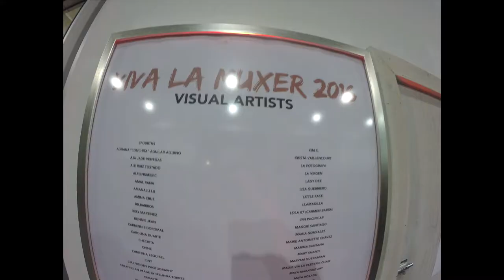Viva La Muxer / Art + Music + Herstory (GoPro)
[Video by Veronica Amaya}

Viva La Muxer
Music | Art | Herstory
Saturday, March 5, 2016, 6PM - 11PM

Viva La Muxer is a celebration of International Women's Day, an art and musical festival, and a benefit event for Las Fotos Project, a photography space for teenage girls. Viva La Muxer features an all women line-up of visual artists, musicians, and spoken word performers with resource booths, food vendors, and art workshops.

Metabolic Studio
Ford
Deutsch Inc.
Office of Supervisor Hilda L. Solis
GoPro
Goldstein Law Office
The Cochran Firm California
Werkartz
Guiza & Co. Real Estate
Masa of Echo Park
Office of Councilmember Gil Cedillo
Summer Art Academy Art Camp
Alston Byrd Law Firm
East LA Women’s Center
AltaMed

Friends who helped spread the word:
Telemundo 52
LA Weekly
LA TV
EnClave LA
@RayRayMoore from @ParachuteTV1, Periscope

Jack Daniels Honey
St. Moth Brewery
Sino Tequila
San Antonio Winery
Casa Mexico Tequila
Redbull
Jarritos

Delicious food and drinks by:
Checa Gourmet
Creme Caramel LA
Pupusas Paty y Fabi
Todo Verde

Live mariachi performance by: La Victoria
Jump rope performance by: Foothill Force Jump Rope Team
Contemporary dance performance by: MashUp Contemporary Dance Company
Stilt walking by: Shakti Circus

Spinning on the 1s and 2s:
Gingee
Fyahri Girie & Sistah Michelle of Queens Table Sound
Mukta & Diana of Honey Power
Solecito & Brown Bruja of Sunday Service

Zine workshop by: LA Zine Fest
Poetry on demand by: Chulas Encholadas
Painting party by: Diane Benavides Rios

Resource booths by:
California Latinas for Reproductive Justice
Girl Develop It
USNC LA for UN WOMEN
AF3IRM

Thanks again for supporting Las Fotos Project at Viva La Muxer. To support or learn more visit lasfotosproject.org

#‎vivalamuxerLFP
#‎lasfotosproject